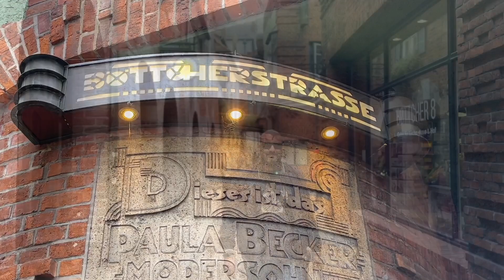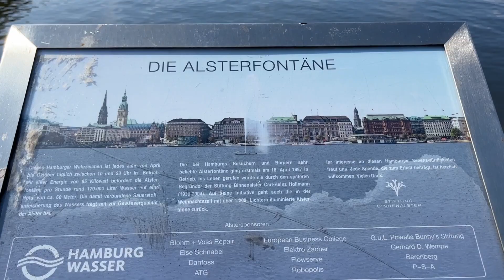⁉️ Es ALEMANIA un PARAISO CAMPER? | Europa en furgoneta camper Ep. 9| Vivir y viajar en furgoneta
CONSIGUE NUESTRO LIBRO CON 115 TRUCOS Y CONSEJOS PARA VIVIR Y VIAJAR EN CAMPER O AUTOCARAVANA AQUÍ ➡️➡️

NO TE OLVIDES DE VISITAR NUESTRA TIENDA

Aquí abajo encontrarás DESCUENTOS para tus viajes y tu furgo, y además utilizando estos enlaces nos ayudas a seguir con nuestro proyecto 💚

✅10% de dto. en camperizaciones completas y 5% en camperizaciones parciales si vas de nuestra parte en HOMOLOGASTUR